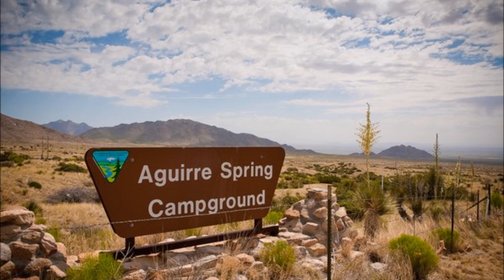An afternoon at Aguirre Springs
The Organ Mountains are a compact range a few miles east of Las Cruces, forming a southerly extension of the much larger San Andres Mountains - both create a natural divide between Rio Grande Valley in the west and Tularosa Valley in the east, much of which is contained within White Sands Missile Base. The most spectacular section of the Organ Mountains are the Needles, a jagged ridge of eroded granite pinnacles, and this provides a scenic backdrop to the BLM-managed Aguirre Spring Recreation Area, situated in a sheltered bowl on the northeast-facing side of the ridge. The site contains a campground, at elevation 5,700 feet and hence significantly cooler than the desert lowlands, plus two trails, and the proximity to both Las Cruces and El Paso makes the place very popular.